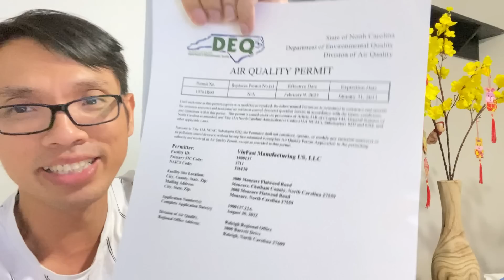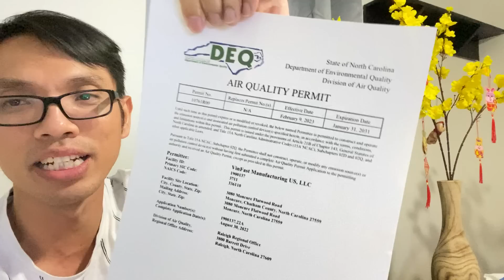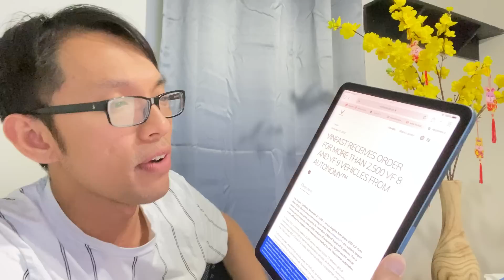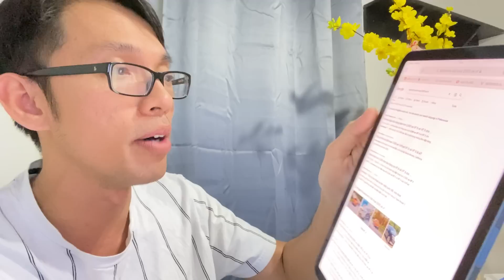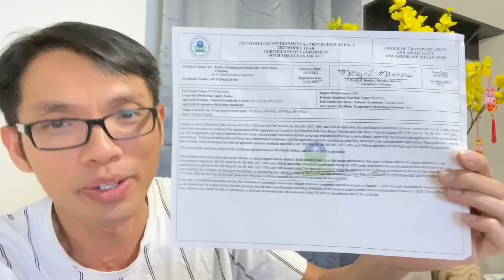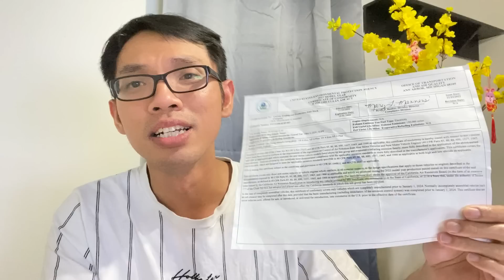CÓ BIẾN: HÃNG AUTONOMY KHÔNG TRẢ LỜI KHI NÀO NHẬN XE VINFAST, NGUY CƠ MẤT ĐƠN HÀNG 2,500 XE VF8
What I said in My videos are just my personal opinions based on internet sources. I'm not an expert so please do not take my words seriously, and everyone please seek professional advice when you need one.
Thành Lê làm Real Estate Agent in Texas, khu vực Houston và các thành phố lân cận. Nếu các cô,chú,anh,chị, nào có nhu cầu về mua nhà, tìm hiểu về nhà cửa ở mỹ, tin tức về nhà cửa ở Mỹ thì đừng quên subscribe và để lại comment.
Mình sẽ cung cấp số điện thoại, website, và email, trong thời gian sớm nhất để mọi người dễ liên lạc với mình. Thank you.
Trong video của mình thì mình cũng hay chia sẽ về tình hình nước mỹ, và cuộc sống của người dân Mỹ nói chung. Đặc biệt là tình hinh kinh tế Mỹ, và tin tức thời sự khắp thế giới.
Thanh Le USA Cuộc Sống Mỹ Channel is not a real estate brokerage firm.